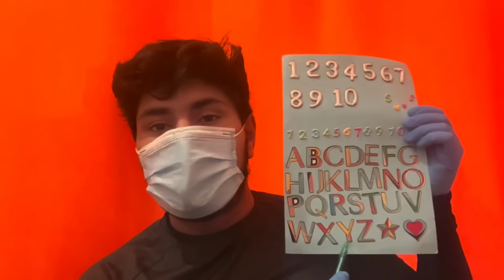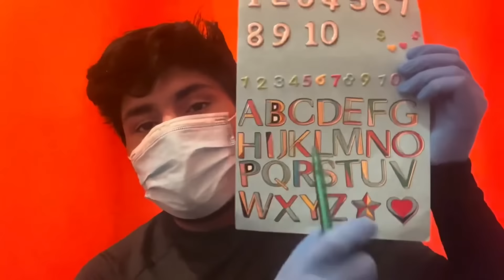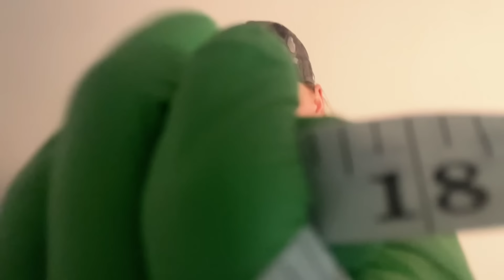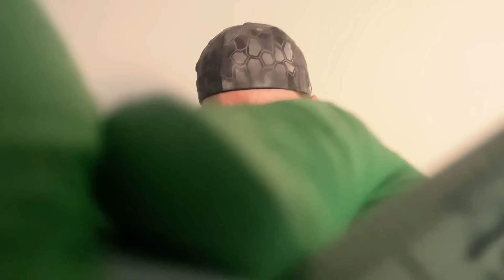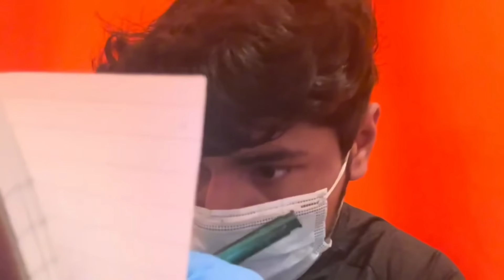ASMR Cranial Nerve Exam Collaboration